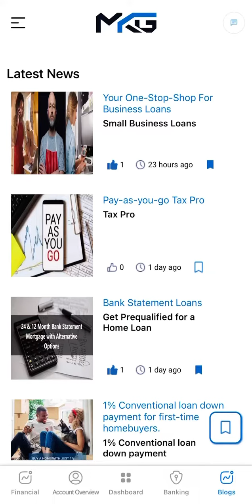Promote your business and showcase your amazing products/services on our digital mobile app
📢 Exciting News! 🚀 Promote your business and showcase your amazing products/services on our digital mobile app 📱✨. Now you can reach customers worldwide through the Apple Store and Google Play Store for just $25 per month. 🌍🌟 Don't miss this incredible opportunity to expand your reach and grow your business.

Join us today and take your business to new heights! 🚀💼